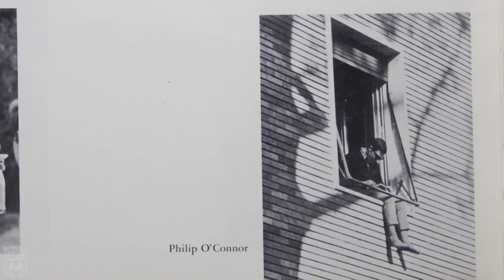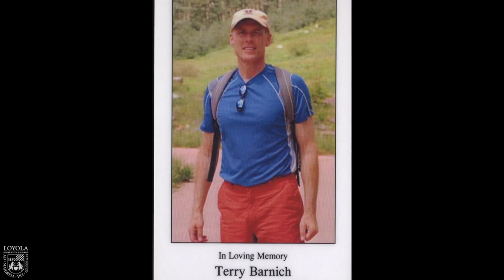Phil O'Connor, 2014 Felice Award Recipient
Philip R. O'Connor, PhD (BA '70, JFRC '68--'69), is the 2014 recipient of Loyola University Chicago's Felice Award from the John Felice Rome Center.